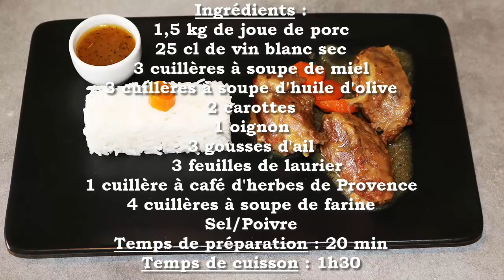Joue de porc au miel et au vin blanc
Aujourd'hui je vous présente une recette de joue de porc au miel et au vin blanc qui vous fera apprécier cette viande mal-aimée mais qui mérite d'être connue. A l'instar de celle de boeuf la joue de porc est un morceau de choix très gouteux et surtout pas sec. En effet, la joue de porc se cuisine souvent en sauce notamment au cidre ou à la bière. Ici, je vous livre ma version de la joue de porc au miel et au vin blanc, presque sucrée-salée la sauce sera nappante et sublimera votre assiette.
Stop aux aprioris et laissez-vous guider vous ne serez pas déçus !
Alors ? Convaincus ?
Si oui, à vos tabliers !

Ingrédients :
1,5 kg de joue de porc
25 cl de vin blanc sec
3 cuillères à soupe de miel
3 cuillères à soupe d'huile d'olive
2 carottes
1 oignon
3 gousses d'ail
  3 feuilles de laurier
1 cuillère à café d'herbes de Provence
4 cuillères à soupe de farine
Sel/Poivre
Temps de préparation : 20 min
Temps de cuisson : 1h30

Les couteaux en céramique ChefsDeFrance vous intéressent, retrouvez-les en suivant les liens ci-dessous :